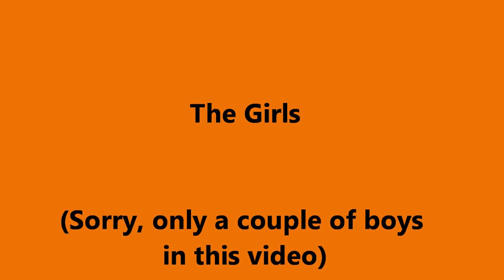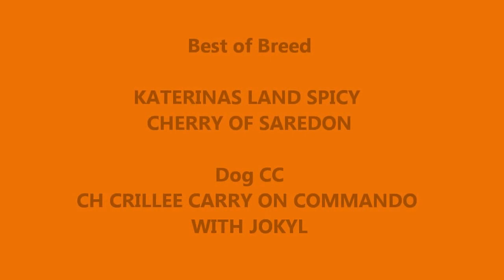Airedales - National Terrier Show April 2013